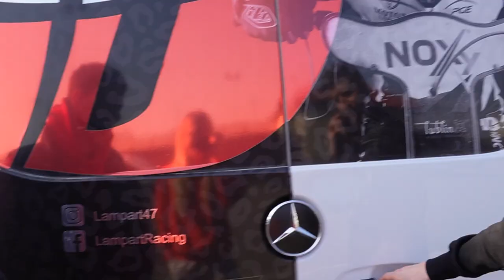TRENING ŻUŻLOWY WIKTORA | LAMPART #47